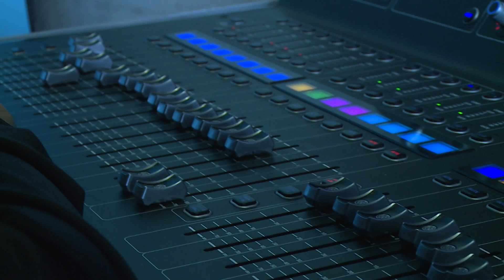Torre de Sonidos. Achy y Los Planetarios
Achy y Los Planetarios es una banda de rock de Buenos Aires que comenzó sus pasos en 2015. El sonido de la banda esta influenciado por bandas de la década del 80’ y 90’, y en unión con los sonidos actuales conforman uno propio.

La banda es postulada para la terna de los premios GARDEL 2017, participando con el LP. CAMINO y el video clip del tema “Que nos pasó”. Con ese mismo tema fueron finalistas de los premios LOS ANGELES CINEFEST en 2018.

El grupo está compuesto por Pablo Achy en voz, guitarra y programación; Santiago Pereyra, en batería y Mariano Barbieri en teclados, programación y Coros.

Torre de Sonidos se puede ver por la pantalla de Litus todos los jueves a las 21.